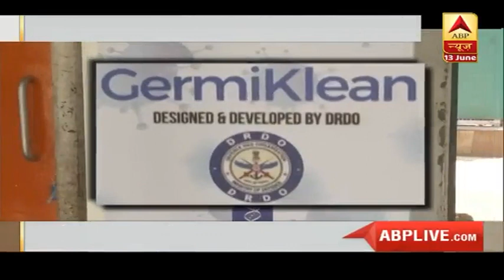DRDO ने Delhi पुलिस के लिए बनाई 'जर्मी क्लीन' मशीन, वर्दी से लेकर लाठी-डंडे तक होगा डिसइंफेक्ट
Delhi में Corona संक्रमण तेजी से पैर पसार रहा है और उतनी ही तेजी से पुलिसकर्मियों के Corona संक्रमित होने की संख्या बढ़ रही है. Delhi Police ने भी अपने आप को Corona से बचाव के लिए कदम उठाने शुरू कर दिए हैं.
DRDO की मदद से Delhi के पार्लियामेंट स्ट्रीट थाने पर ‘जर्मी क्लीन’ नाम की मशीन इंस्टॉल की गई है जिसमें वर्दी को गीला किये बिना 10 मिनट के अंदर डिसइंफेक्ट किया जा सकता है. इतना ही नहीं इस मशीन में पुलिसकर्मी अपने लाठी-डंडे, हेलमेट, बेल्ट को भी डिसइंफेक्ट कर सकेंगे. इस मशीन की खासियत ये है कि ये 70 डिग्री टेम्परेचर में किसी भी तरह के वायरस को खत्म कर देता है. इस मशीन में एक साथ 30 वर्दी डिसइंफेक्ट की जा सकती.